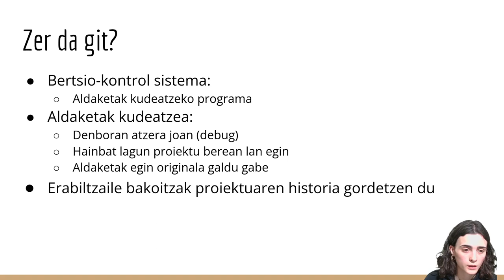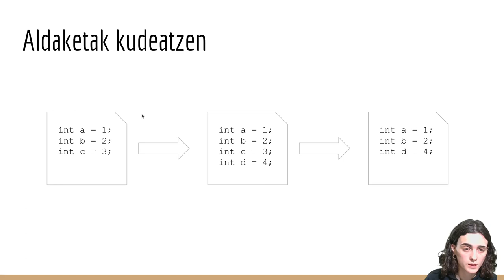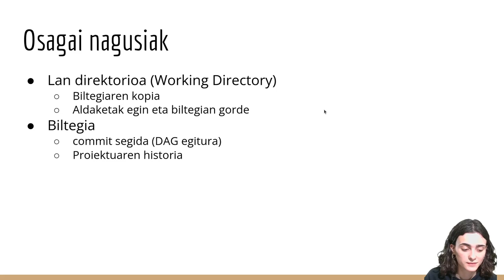Git bertsio-kontrol sistema: Sarrera (1/7)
Bideo honek git bertsio-kontrol sistemaren sarrera eskainiko du, bere
oinarrizko ezaugarriak azalduz.